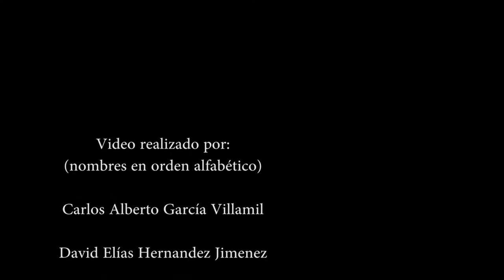Ready, Steady, Go!